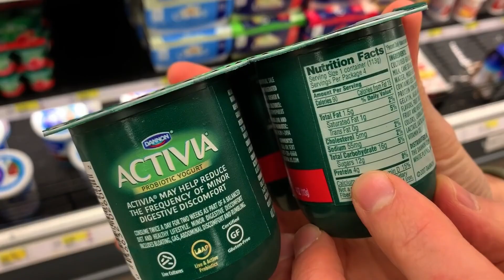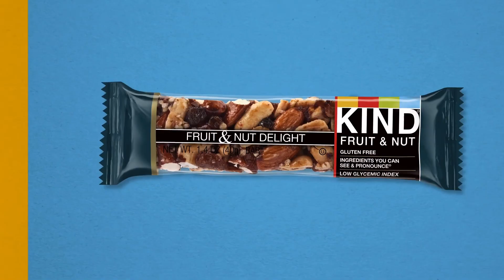Poppy Valentine Showreel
Nutritional Therapist and TV Presenter Poppy